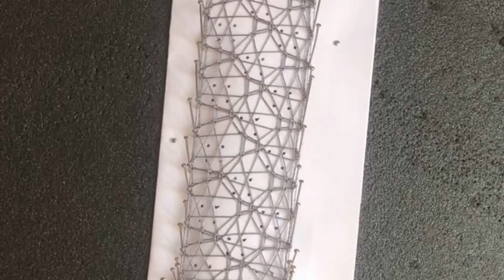Encaje de bolillos: Punto 4 x 4 encaje contemporáneo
En este vídeo veras varias muestras de un punto de encaje contemporáneo combinando de dos en dos el punto de tejido y el medio punto.